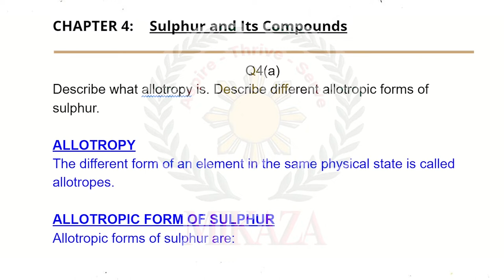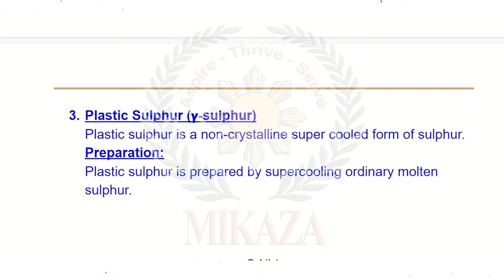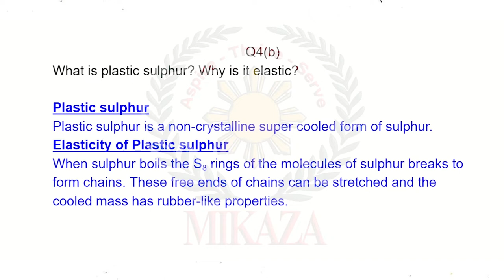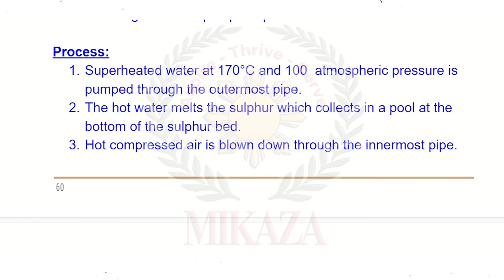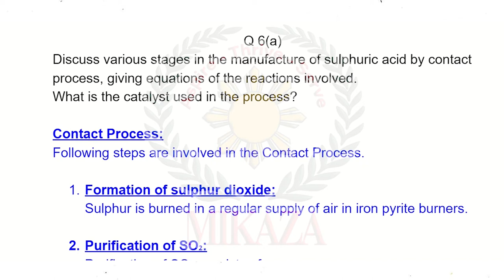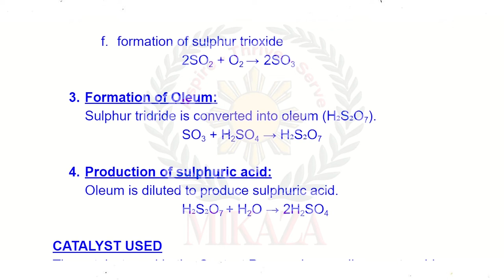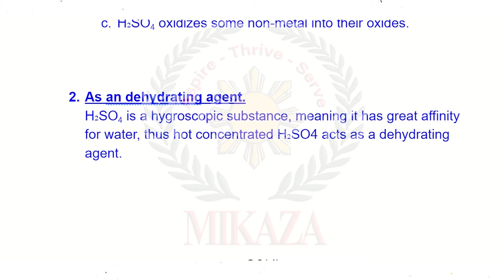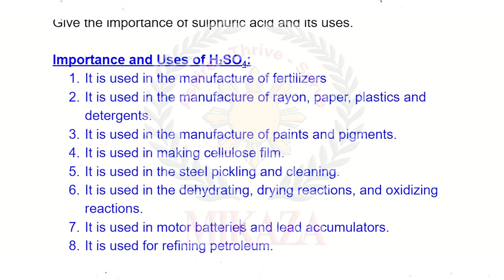Sulphur and Its Compounds | Chapter 4 | Chemistry Book | Class 10 | Sindh Textbook Board STBB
In this video, we will cover exercises of Chapter 4: Sulphur and Its Compounds from the  Chemistry book for Grade X Part II issued by the Sindh Textbook Board STBB.